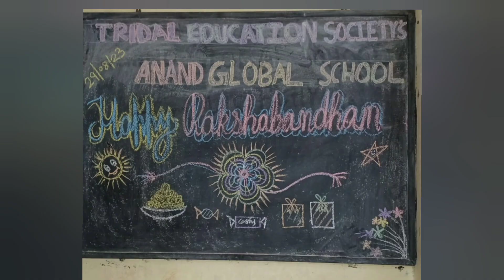Rakshabandhan Festival Celebrated In AGS School 2023